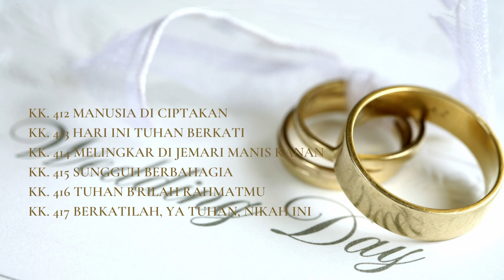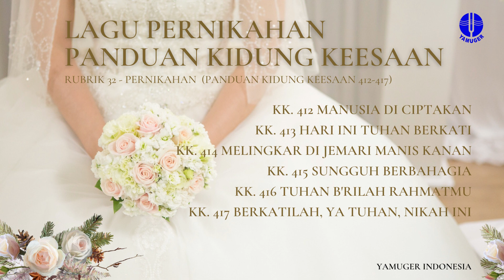Rubrik 32 - PERNIKAHAN (Panduan Kidung Keesaan) | Svara Yamuger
Rubrik 32 berisikan lagu-lagu untuk pernikahan, untuk semarak pernikahan. Tersedia juga di Spotify

00:00 Kidung Keesaan 412 Manusia Diciptakan (Syair/Lagu : Ernest Mariyanto)
02:18 Kidung Keesaan 413 Hari Ini Tuhan Berkati (Syair/Lagu : H.A Zaelani / Yamuger)
06:04 Kidung Keesaan 414 Melingkar di Jemari Kanan (Syair/Lagu : Bambang Yuswo Hadi)
08:53 Kidung Keesaan 415 Sungguh Bahagia (Syair/Lagu : Ernest Mariyanto / Arnoldus Isaak Apituley)
10:46 Kidung Keesaan 416 Tuhan B'rilah RahmatMu (Syair/Lagu : Arnoldus Isaak Apituley)
13:22 Kidung Keesaan 417 Berkatilah, Ya Tuhan, Nikah Ini (Syair/Lagu :Nicolas Beets, Terj. I.S Kijne,Yamuger / Johannes Gijsbertus Bastiaans)